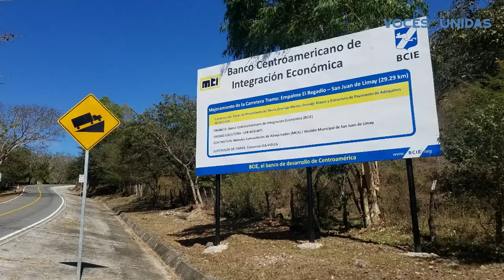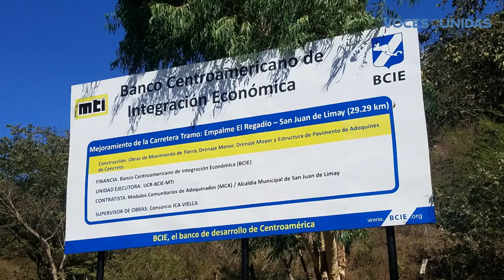Mejora comercio de artesanías en San Juan de Limay por nueva carretera